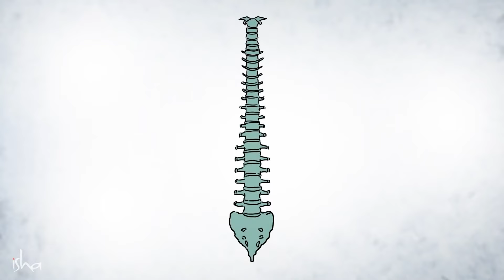08 मार्च 2024, महाशिवरात्रि - इस रात भूलकर भी न करें ये गलती | शिव | आदियोगी | सद्गुरु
08 मार्च 2024, महाशिवरात्रि - इस रात भूलकर भी न करें ये गलती | शिव | आदियोगी | सद्गुरु

Top Spiritual Gyan Videos